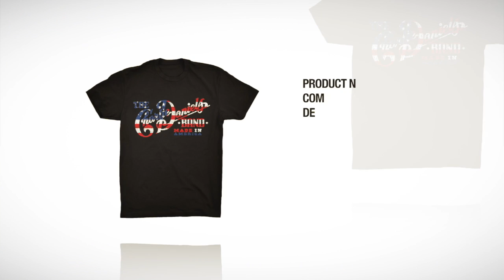CDB Merchandise 2017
The latest CDB webstore merchandise!